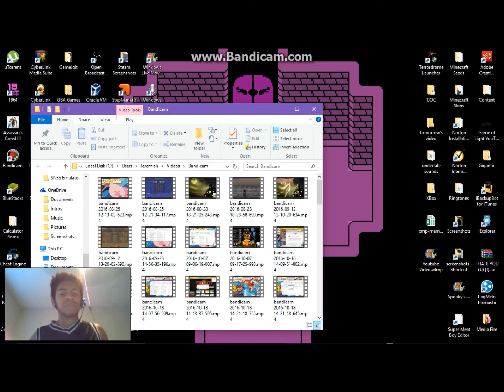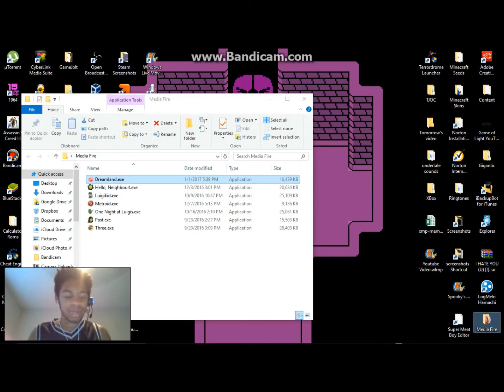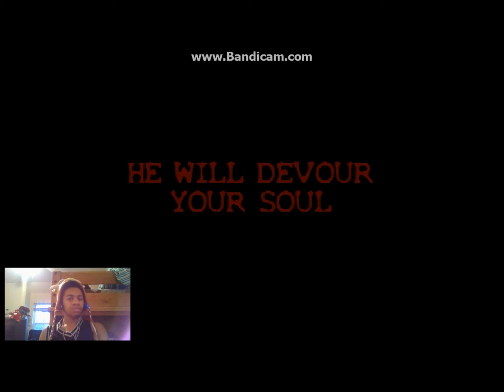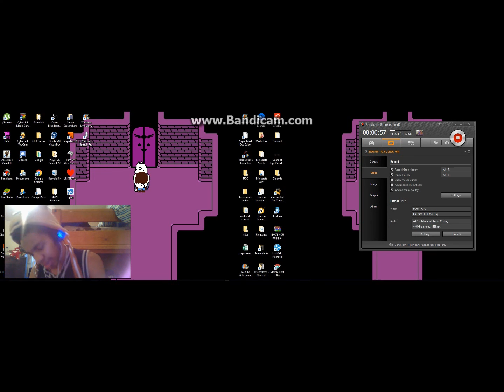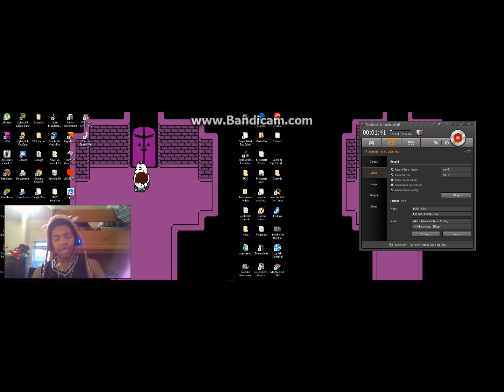Back to Nightmareland | Dreamland.exe (Redo)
My deep apologies for the lack of mic in the last video. For some reason, the mic volume seemed to have dropped either before or after i finished editing the last video. Anyways, hope you enjoy this redo! :P

Discord: @That Ultimate JGamer (JKid) #6521
Tuber Simulator: JdaGamer
SnapChat: J13oss27 (my temporary account is UltimateJGamer)
Skype: jerrysoblue
XBox Live: JBoss27
GameJolt: @J13ear27